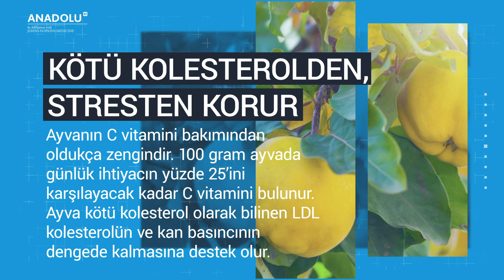Ayva'nın Faydaları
🔔 00:00​​ ABONE OLMAYI UNUTMAYIN⤵︎
➡️ 00:30​​ - DAHA FAZLA BİLGİ İÇİN AŞAĞIDAKİ LİNKE TIKLAYIN⤵︎

Aralarında elma ve armutun da bulunduğu “gülgiller” familyasından bir meyve olan ayvanın faydaları saymakla bitmiyor. Düşük kalorili bir meyve olan ayvanın yüzde 80’inin sudan oluşur. Ayvanın 100 gramında 52-57 kalori bulunur. Ayva, elma ve armuttan fazla polifenolik, antioksidan bileşikler bulundurur ve bu bileşikler diyet lifi, vitamin, mineral açısından sağlık deposudur.

Ayvayı kabuğuyla yiyin
Ayvayı kabuğuyla yemenin diyet lifi alımını artırır. Diyet lifi diğer meyvelerde de olduğu gibi kilo kontrolü için önemlidir. Ayva çiğ yendiği gibi pişmiş halde, reçel, marmelat olark tüketilebilir.

Kötü kolesterolden, stresten korur
Ayvanın C vitamini bakımından oldukça zengindir. 100 gram ayvada günlük ihtiyacın yüzde 25’ini karşılayacak kadar C vitamini bulunur.